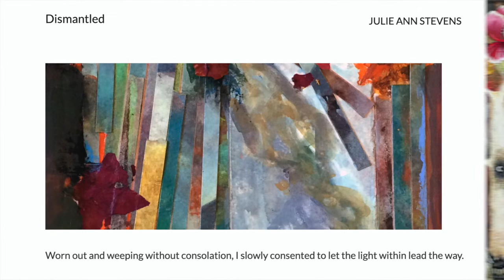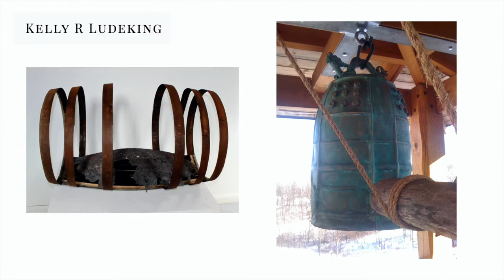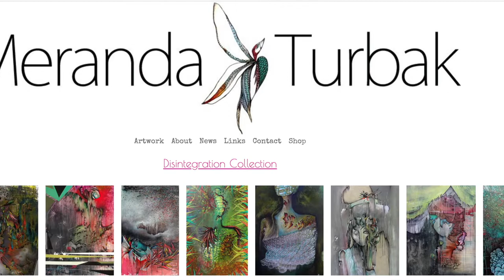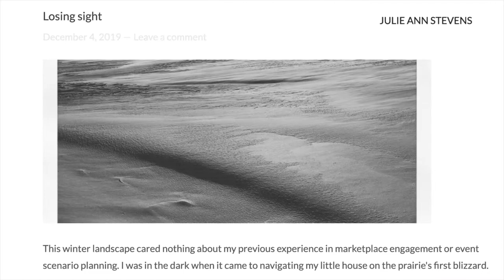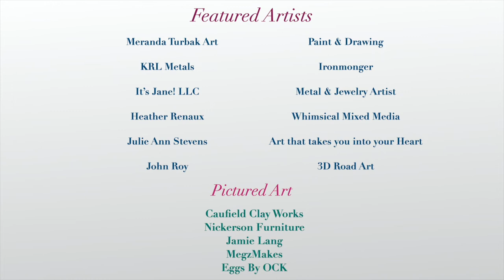Substance Behind Art We Love: Saint Paul Art Crawl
Now you can experience local art!

The Saint Paul Art Collective hosts several weekends where art, music & dance are celebrated throughout various neighborhoods in the city.

Some friends and I toured the 100 plus local artists that participate in the Art Crawl every Spring & Fall. This time, I decided to ask a few more about what inspires them and how they create the visions they get in their head.

Such a great collection of artists who are as varied as much in their specific style as the type of art that they do! I hope that this video reflects the fun diversity as much as their common elements and ultimate purpose.

We need artists now more than ever, don’t you think?

Featured artists:

Meranda Turbak Art, Paint & Drawing

KRL Metals, Ironmonger

It’s Jane! LLC, Metal & Jewelry Artist

Heather Renaux, Whimsical Mixed Media

Julie Ann Stevens, Art that takes you into your Heart

John Roy, 3D Road Art

Pictured artists:

Caufield Clay Works,

Nickerson Furniture, nickersonfurniture on Instagram

Jamie Lang

MegzMake

Eggs By OCK (pysanky decorated Ukrainian style)

The Saint Paul Art Collective Site for the St. Paul Art Crawl